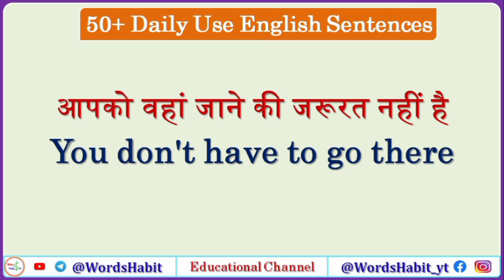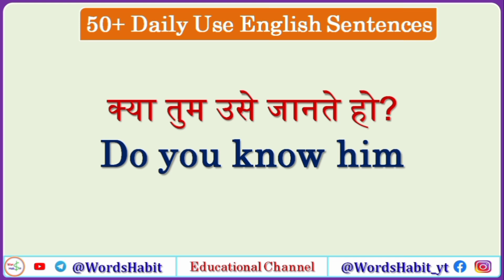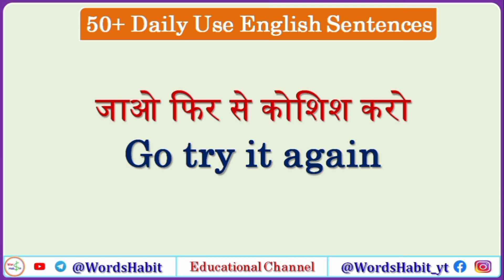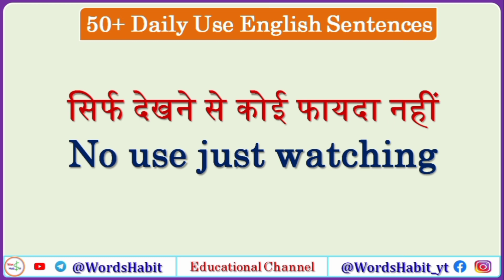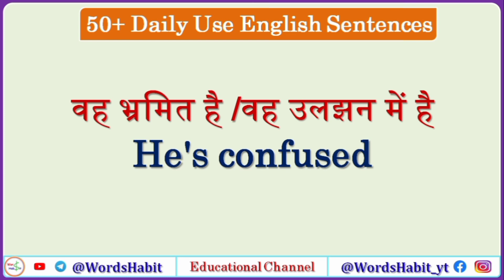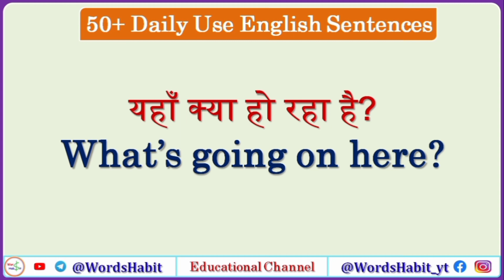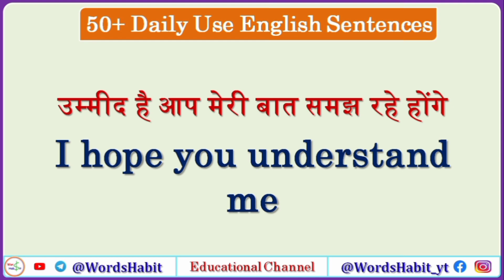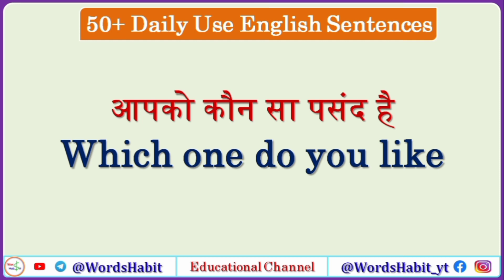50 से ज्यादा ऐसे सेंटेंस जो रोज बोले जाते हो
Learn 50+ Daily Use English Sentences  & Use in Daily Life
50 से ज्यादा रोज बोले जाने वाले वाक्य

➲ Today's Video Topic: – 50+ English Phrases | रोज उपयोग में आने वाले वाक्य